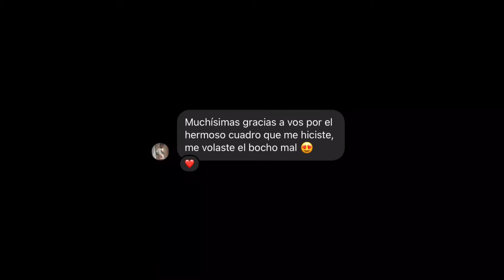Portal Gabalactic ✨ Pintando mundos paralelos 🌈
Quien me pidió este cuadro, buscaba algo con colores claros que contrarrestaran con los muebles oscuros de su cuarto, me dijo que haga lo más psicodélico que alguna vez haya hecho, Y ENLOQUECÍ 🤪 “Lo dejó en tus manos” agregó simpáticamente y eso acarició mi alma.
Es así, que grabe este proceso para compartirlo por este medio, ojalá les guste tanto como a mi hacerlo. ❤️